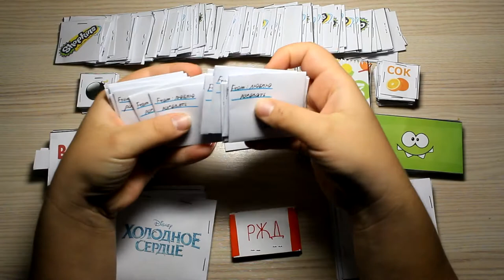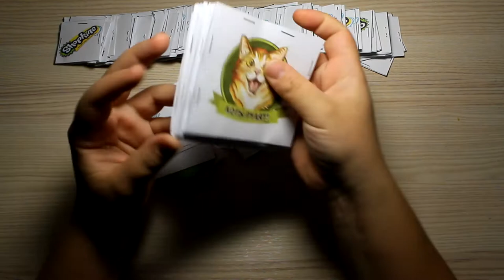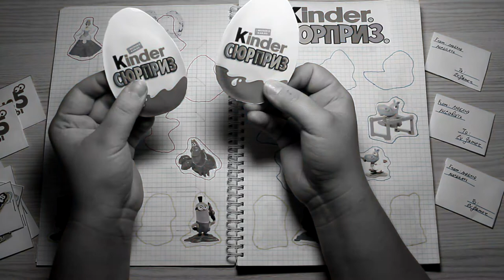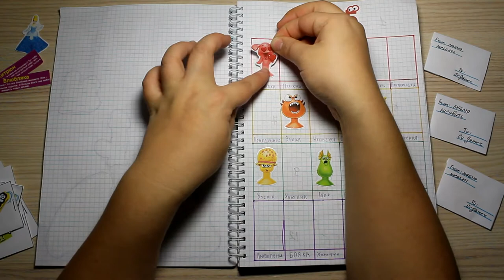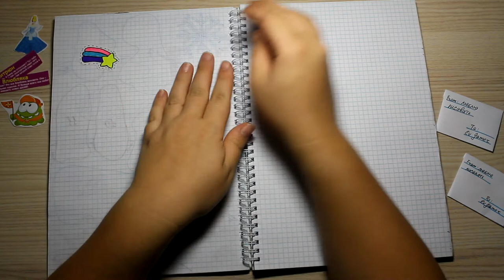Бумажные сюрпризы / Новая коллекция наклеек от канала Люблю Рисовать